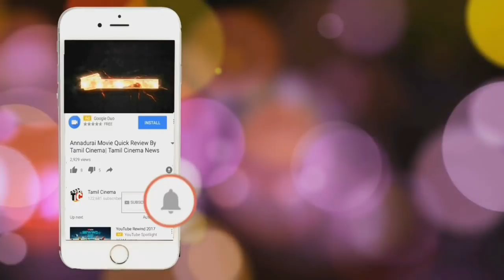விஜய் 62யில் விஜய்க்கு ஜோடி சாயெஷா அப்போ கீர்த்தி சுரேஷ் ?| Tamil Cinema